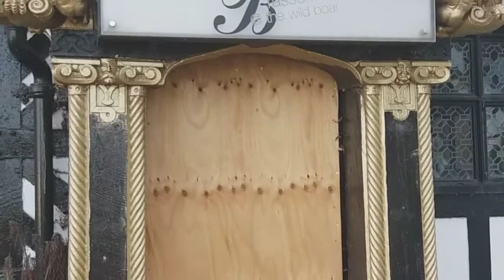Lovely Abandoned Hotel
I explored a abandoned hotel lovely fire places and such a lovely building